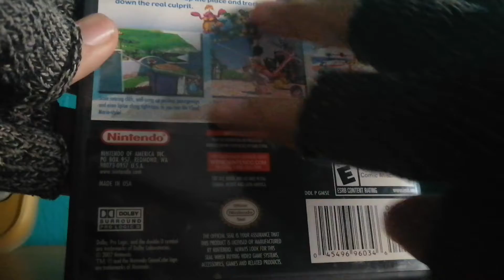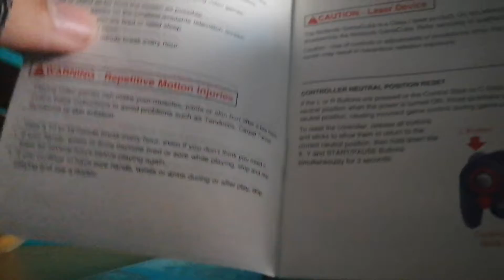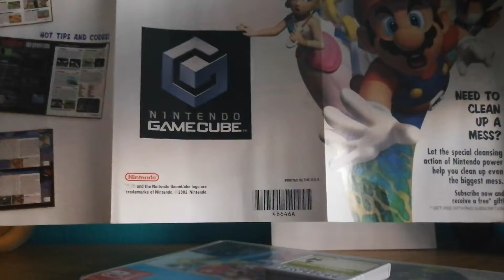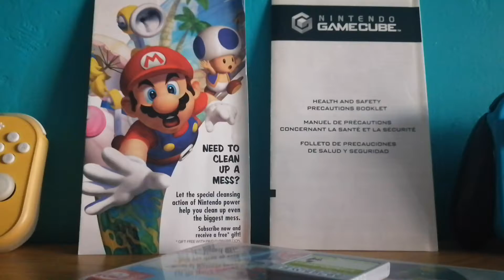Nintendo GameCube Super Mario SunShine Edition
Manuel Tex